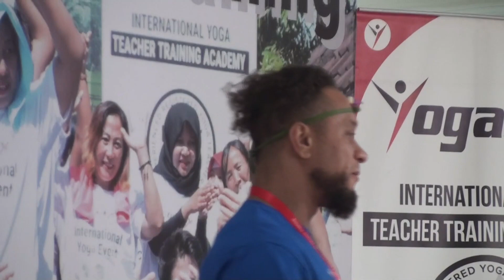YogaFX Bikram Yoga Teacher Training Bali | September 2022 | Chris on RYT 200 Graduation Ceremony